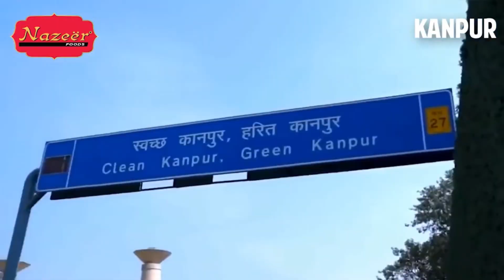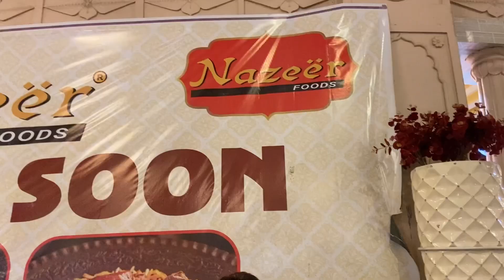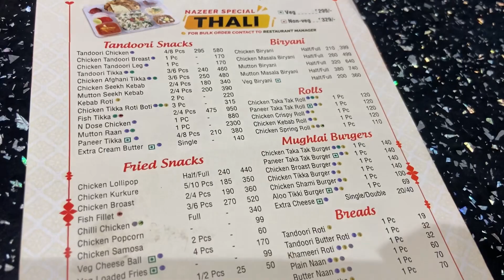Nazeer foods |Kanpur| कानपुर का सबसे पहला vlog नज़ीर फूड्स का || best chicken shawarma roll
Nazeer foods
Nazeer foods first food review
Nazeer foods kanpur
Food review of nazeer foods kanpur
Kanpur first food review of nazeer foods
कानपुर खुला nazeerfoods
कानपुर का पहला नज़ीर foods
First food vlog of nazeer foods kanpur
Kanpur first food vlog of nazeer foods
Newly launched nazeer foods swaroop nagar kanpur
Nazeer foods famous cuisine
Nazeer foods swaroop nagar kanpur
Food eating
Food vlog
Food eating video
Nazeer foods restaurant
Nazeer
Nazeer foods review
Nazeer faheem
Nazeer foods biryani
Nazeer foods burger
Nazeer foods chicken roll
Food vlogs kanpur
Food vlogs
Food video
Food vlogs hindi
Food vlogs india
Food vlogger
Food blogger
Food videos
Food vlog
Kanpur food
Kanpur food tour
Kanpur food blog
Kanpur food street
Kanpur food blogger
Kanpur foodies
Kanpur food challenge
Kanpur food explorers
Kanpur food near me
Kanpur food near railway station